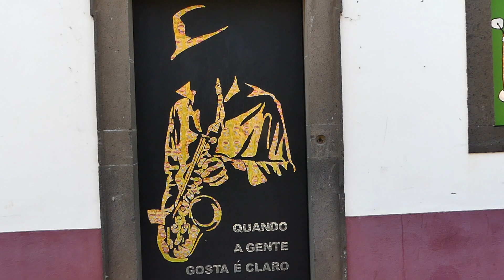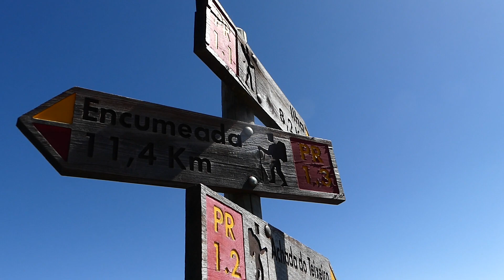RECORRIMOS La Isla de TURISMO por MADEIRA 📷😎🚶🛬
Parte de los días que no hicimos barranquismo lo pasamos visitando la isla, algunas atracciones turísticas, localidades y algo de senderismo.

Visitamos algunos miradores (Miradoiros), paseamos por algunas bellas localidades, vimos las Grutas de Sao Vicente, nos empapamos de algo de la cultura local, sus costumbres , gentes y fiestas populares.

Canal con actividades de todo tipo y deportes y cualquier acontecimiento que pase por delante de mi camara. Espero que te guste y en algún momento te saque una sonrisa, también que no soy un profesional del cine y se hace lo que se puede con mucha perseverancia.